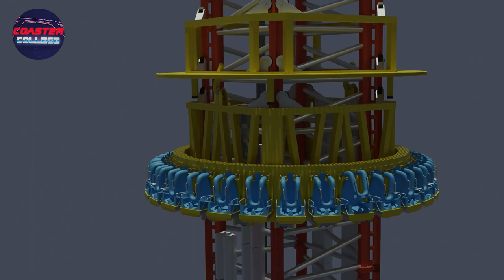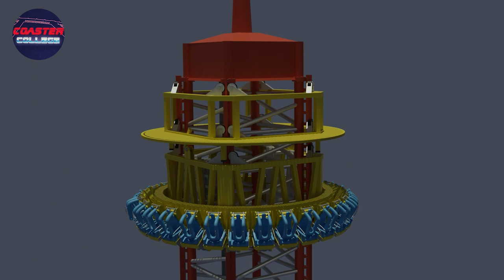Orlando Free Fall Off Ride - Icon Park - Copyright Free Animation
This Animation is of Orlando Free Fall at Icon Park as it was the night of March 24th 2022. This Animation is free to use in your video as long as you credit this channel/Coaster College in some way.